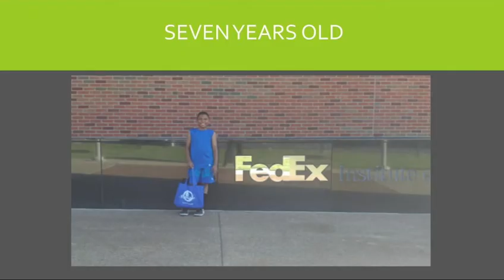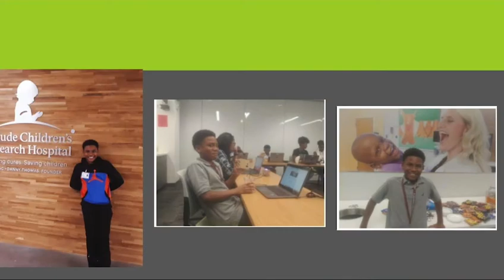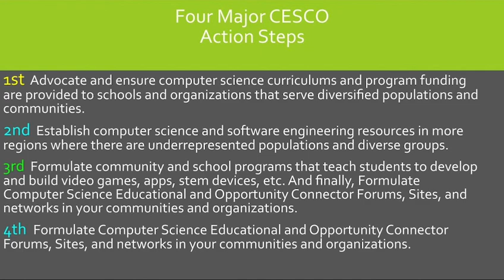Comp. Sci. Educational Opportunity Connectors (CSECO) | Johnathan Sherrill | Raising Good Gamers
He created his Ted Ed Talk to educate individuals, communities, and key stakeholders on the importance and need for ensuring there are successful computer science education, opportunities, and connectors for diverse communities to increase representation in computer science, software development, tech, and gaming industries.

 Johnathan Sherrill is 14 years old. He is from Memphis Tennessee. He learned Computer Science (CS) from Kano, University of Memphis Cyber Program, ALSAC St. Jude, and Code Crew, a non-for profit agency. When he's not gaming he's usually researching stocks, reading books, coding, or mining bitcoin.